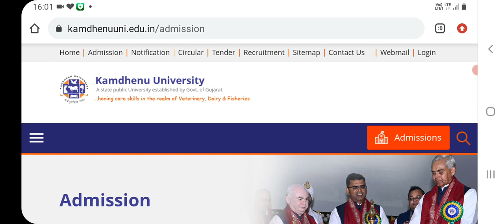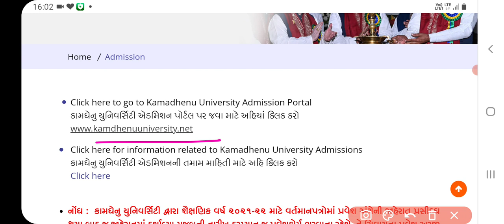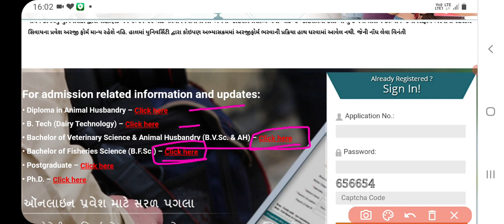વેટરનરી તથા ફિશરીઝ માટેની વેબસાઈટ 2021...DO NOT MISS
આ વિડિયોમાં તમને વેટનરી તથા ડેરી ટેકનોલોજી માટે ની વેબસાઈટ ની માહિતી આપવામાં આવી છે તથા fishries માટેની વેબસાઈટની પણ મુલાકાત આપવામાં આવી છે રિઝલ્ટ બાદ તમારે લોકોએ આ વેબસાઇટની રોજ મુલાકાત લેજો. જેથી તમે સારી રીતે એડમિશન પ્રોસેસ માં ભાગ લઇ શકો છો અને આવી માહિતી મેળવવા માટે અત્યારે જ અમારી ચેનલ ને લાઈક શેર અને સબસ્ક્રાઇબ જરૂર કરો